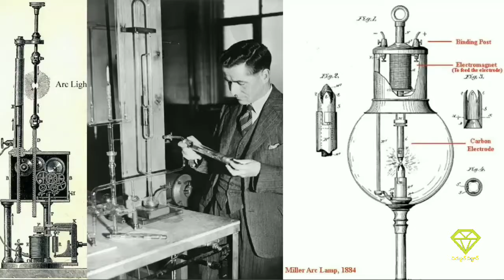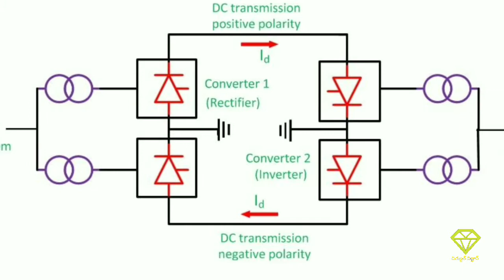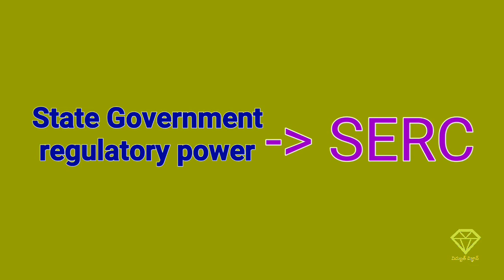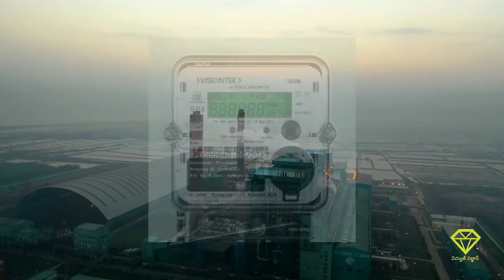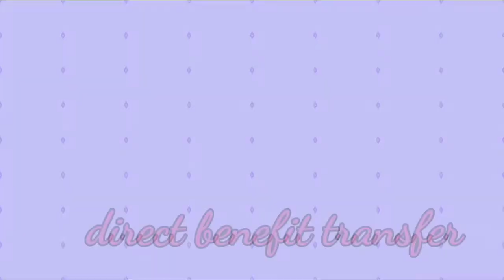Evolution of Indian electricity | Electricity history in telugu | All Electricity ACTs explained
History of indian Electricity from 1879 to 2020 explained
electricity in the year